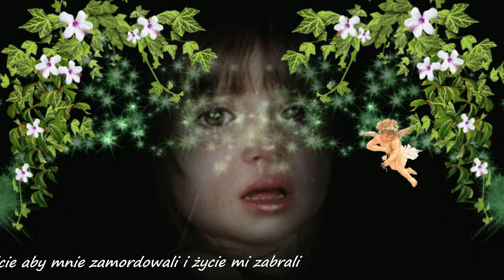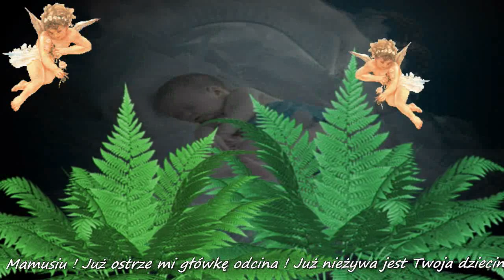Płacz nienarodzonego dziecka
Dzień Dziecka to nie tylko święto dzieci kochanych ale także tych którym nie pozwolono i nie dano szansy na życie :(